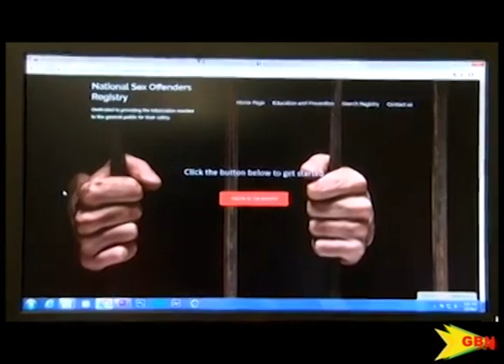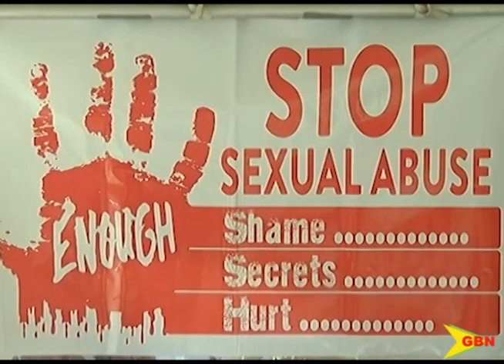GBN TV NEWS 02 22 19 Remembering Ariel